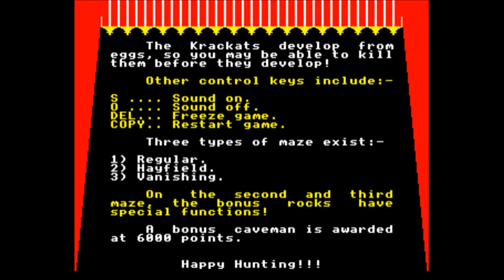Rubble Trouble for the BBC Micro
Came also out for:

Electron

Game description:

The third world war between 2001 and 2003 ends with a massive nuclear explosion. The force of the explosion and the effects of the radioactivity is felt all over the world and forces the humans to live in primitive caves. The only creatures that strive among the ruins in the wastelands are the krackat, a sort of mutated turtle. The krackats feasts on human flesh and is a constant threat for those humans that remain.

Rubble Trouble is a Pengo variant. The game is played in a maze of boulder where the krackats are patrolling in search of humans to eat. The player is a human and has to kill all the krackats in each level. To kill a krackat he has to push a boulder into the path of the krackat and thereby crushing it. Boulders that are pushed into a wall will bounce back so the player has to be careful or he might be killed by his own boulder. Killed he will also be if he comes into contact with a krackat. Radiation is also a problem. If the player takes too long he might die of it or the boulders might disintegrate. Some of the boulders have special functions. Cyan boulders give extra points while rocks with bombs in them might create a new holocaust.